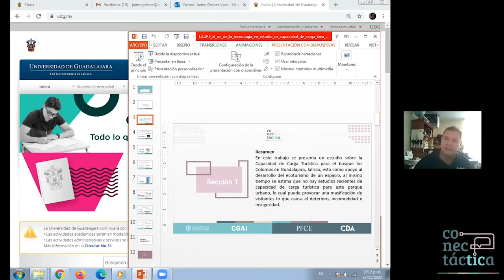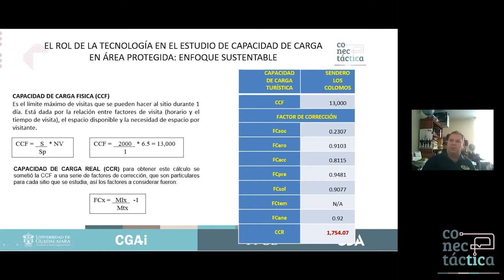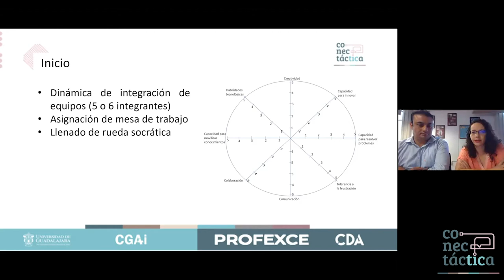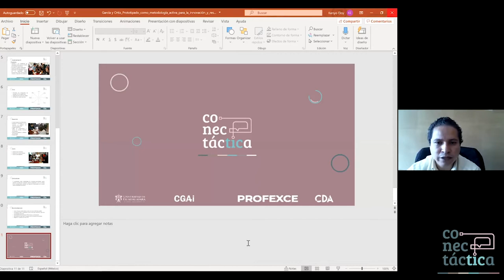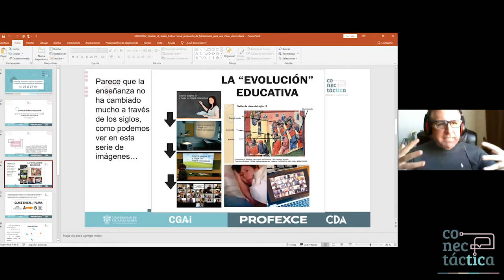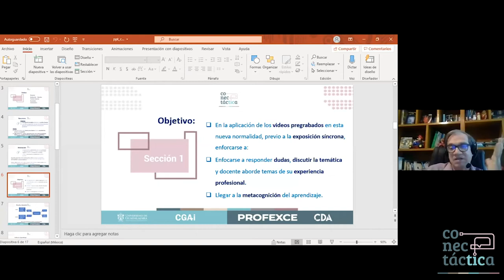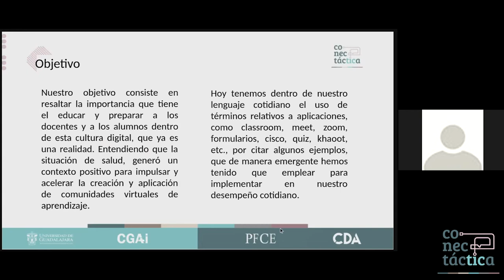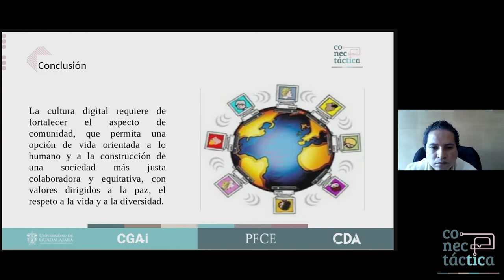Conectáctica 2020 - Mesa 2: Innovación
En esta mesa de trabajo los profesores seleccionados entre sus pares nos presentan innovadores proyectos con los que han podido ayudar más a sus estudiantes en el proceso de aprendizaje superando las adversidades de estos tiempos.